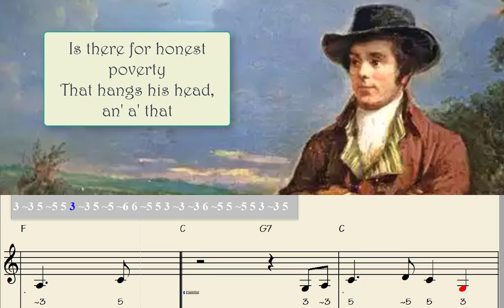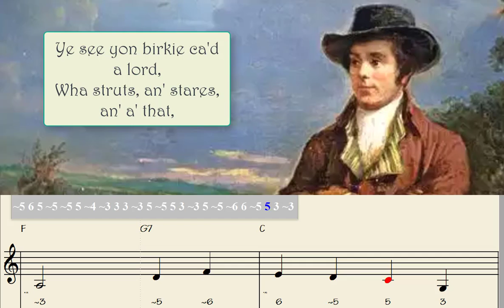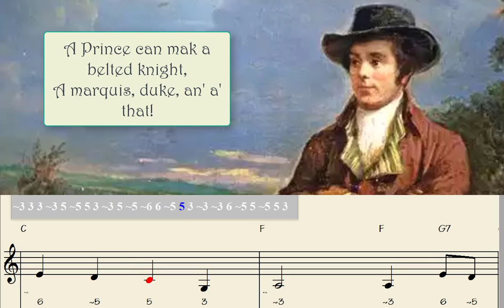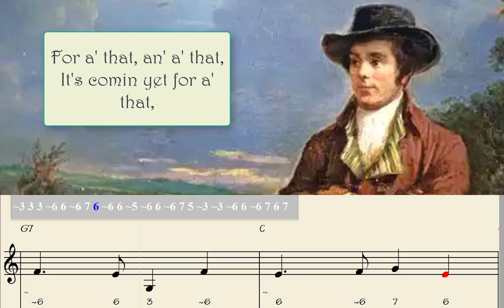A Man's a Man for A' That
A Man's a Man for A' That  (play-along)
by Robert Burns